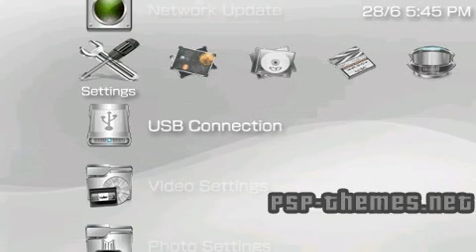PSP Theme Tokyo Drift PSP-Themes.NET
PSP Theme Tokyo Drift download 350 Z From tokyo drift